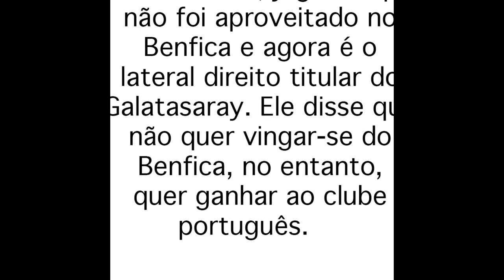Ex-Jogador do Benfica afirma que quer ganhar ao clube